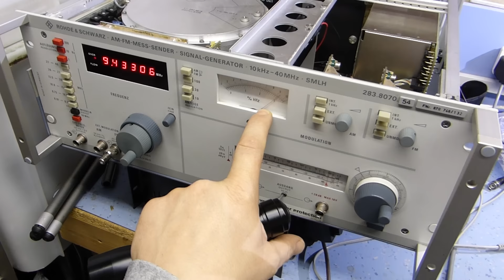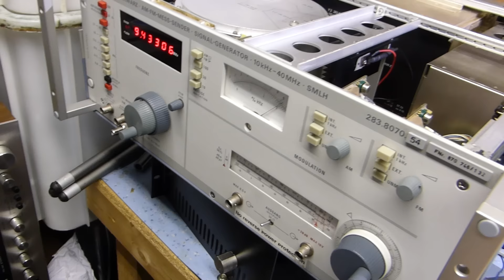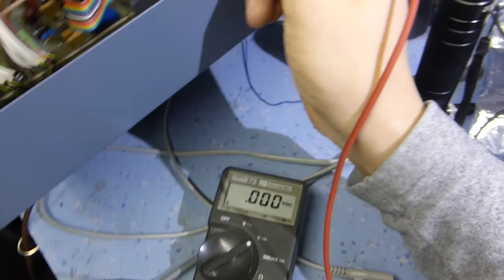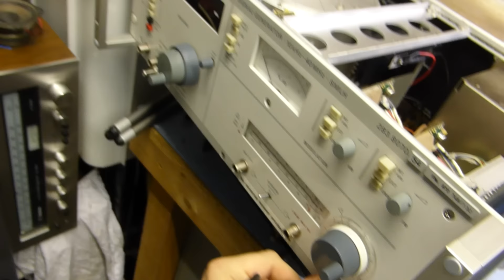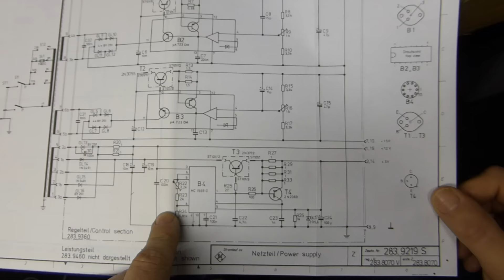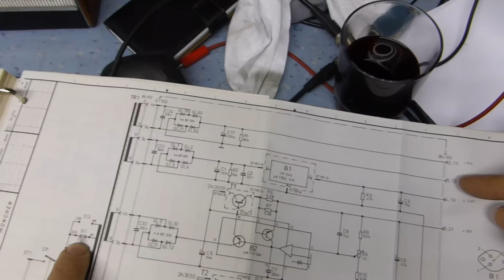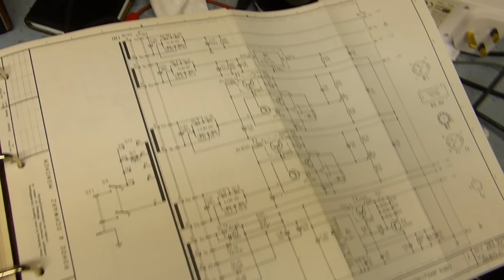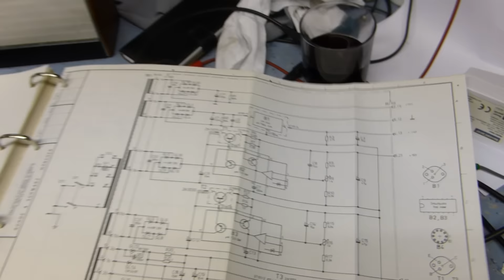Rohde & Schwarz psu in current limit.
Trying to establish why the power supply is pulsing on the +15 volt rail.
Unfortunately all it takes is a slip.